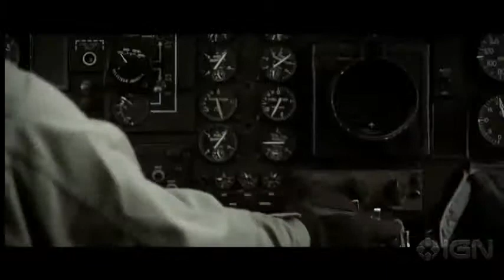Modern Warfare 3 Find Makarov - Operation Kingfish Short Film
short film of call of duty mw3